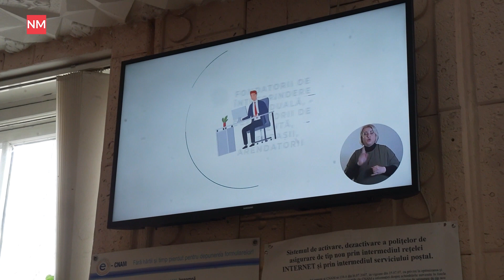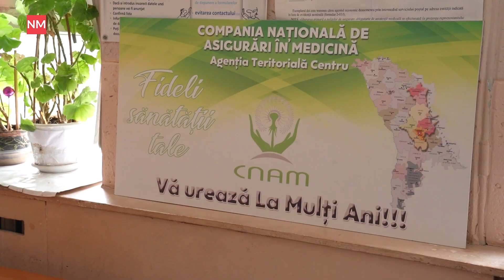Ultimele zile pentru a procura poliță la preț redus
Moldovenii mai au la dispoziție două zile pentru a procura cu reducere polița de asigurare medicală obligatorie. După 1 aprilie, prețul acestei va fi de 12 636 de lei. Cei care nu vor reuși să se încadreze în timp, vor fi obligați să achite penalități - 12 lei și 63 de bani pentru fiecare zi de întârziere.